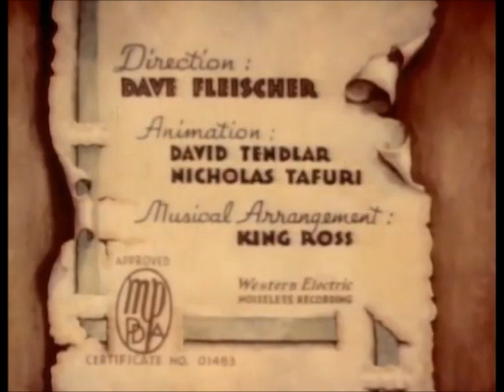Max Fleischer Color Classic: A Car-Tune Portrait (1937)